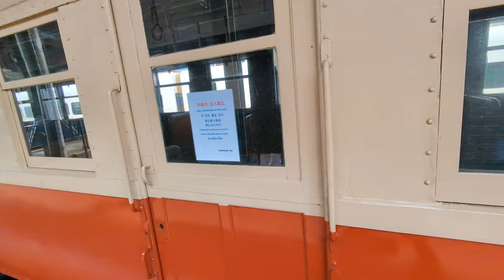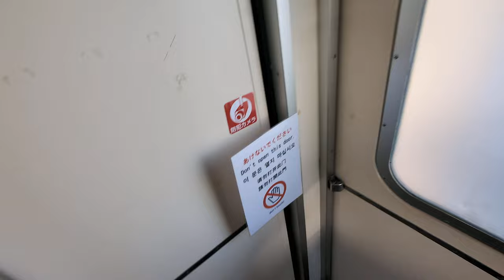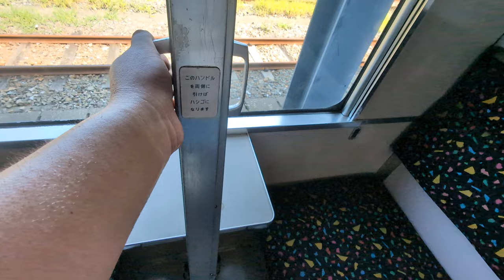クハ481 スハネフ14 車内乗ってみた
撮影日　　2024/08/04
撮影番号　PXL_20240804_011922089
撮影会社　九州鉄道記念館
天候　　　晴れ
特記

Hello